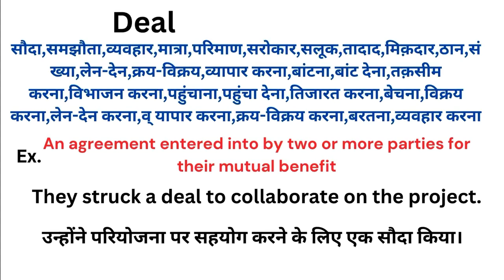Deal meaning in hindi | Deal matlab kya hota hai | Word meaning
Deal meaning in hindi
Deal ka matlab kya hota hai
english to hindi
word meaning
what is deal
Deal हिंदी अर्थ